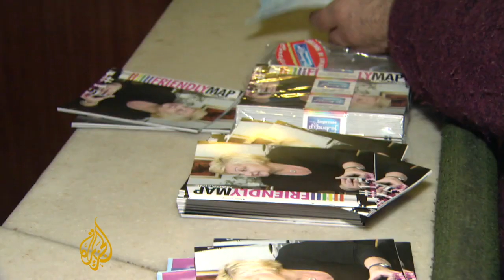Uruguayans celebrate same-sex marriage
City hall in Uruguay has started accept gay couples.  This month, Uruguay became the second Latin American country after Argentina to allow same-sex marriage.  Sergio Miranda and Rodrigo Borda are the first couple to register their marriage in Montevideo, just hours after the law came into force.   Monica Villamizar reports from Montevideo.